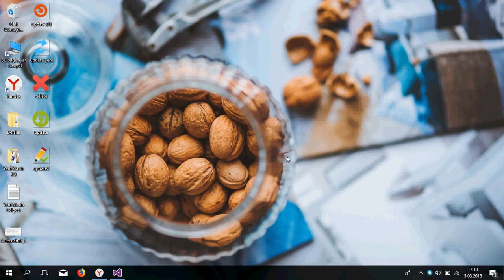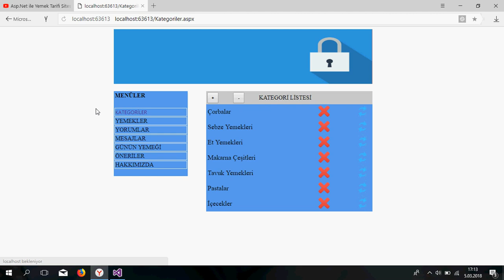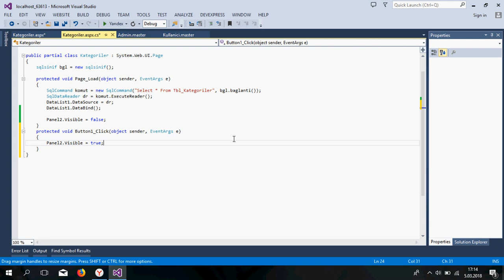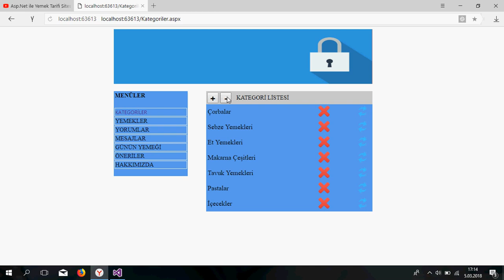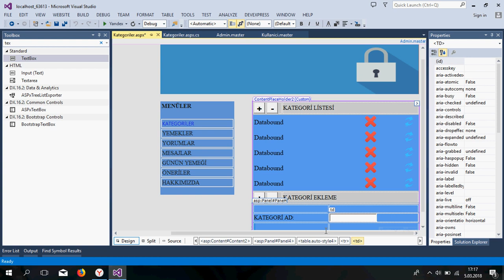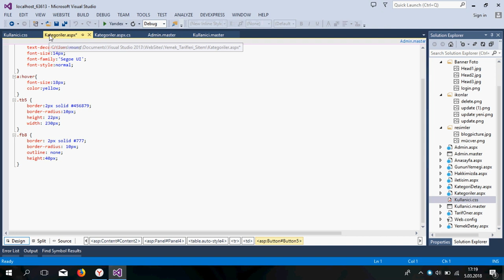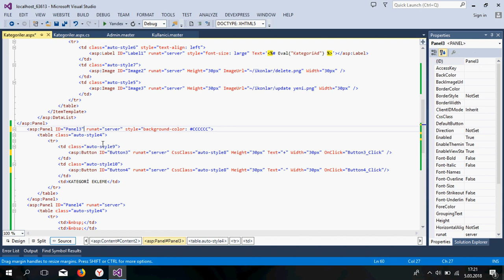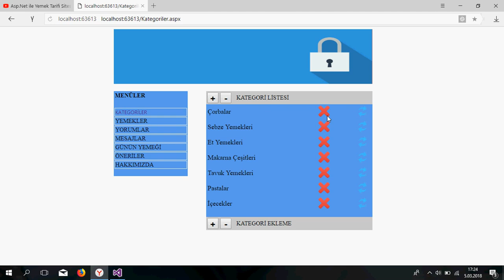Asp.Net Ders 26 Yemek Tarifi Sitesi / Kategori Ekleme Paneli Tasarımı